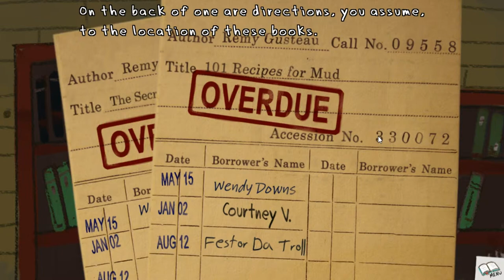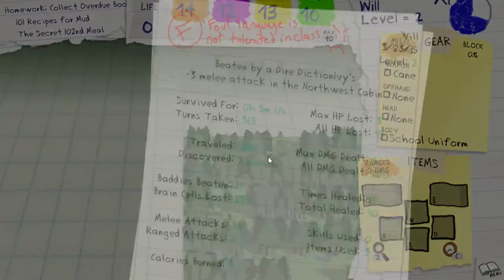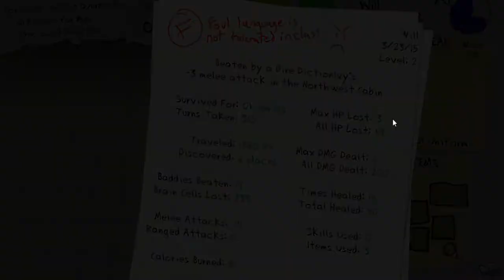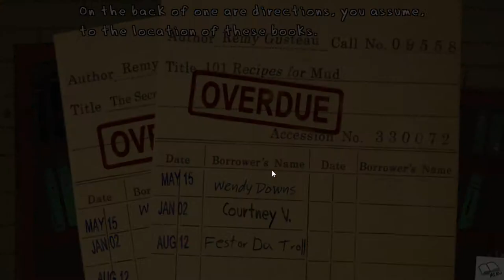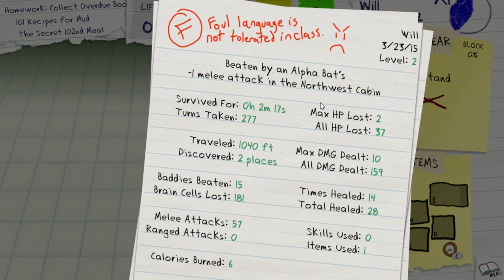Crayon Chronicles [PC/Steam]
Crayon Chronicles is a: Single-player Turn-based RPG Roguelike ...offering a relatively short (2-4 hours per play-through) but action-packed experience that randomly generates the level layouts each time you play.